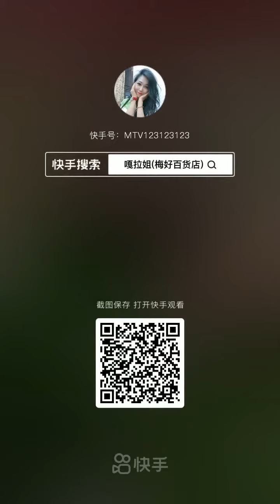Vegetable Queen 2021 | ベジタブルクイーン2021 | Овощная королева 2021 | Sayuran Ratu 2021 | ราชินีผัก 2021